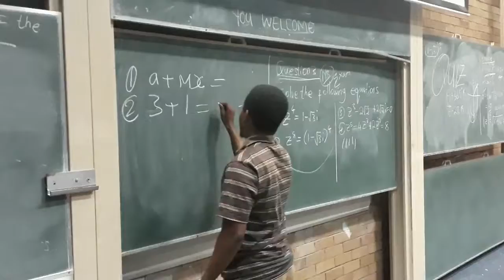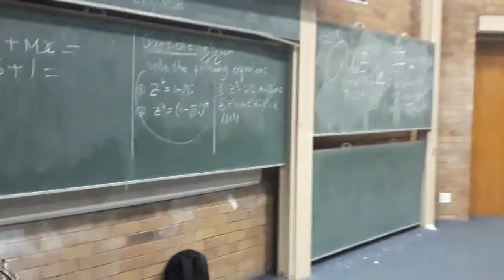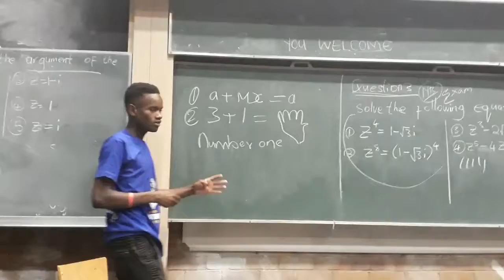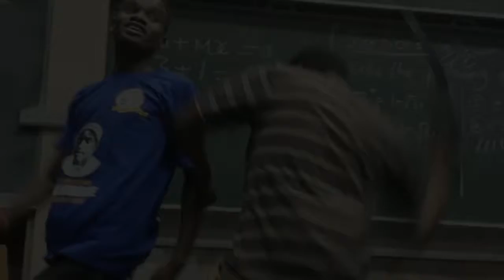University of Long-Weekends by Kagiso Kay-gee